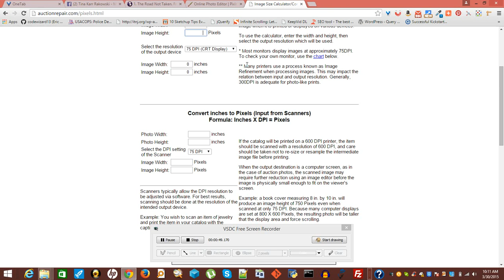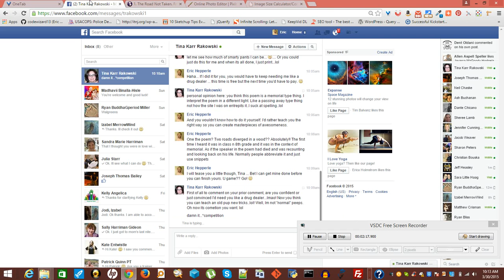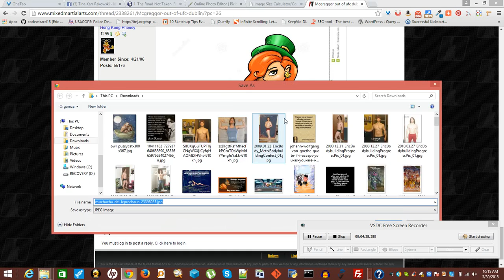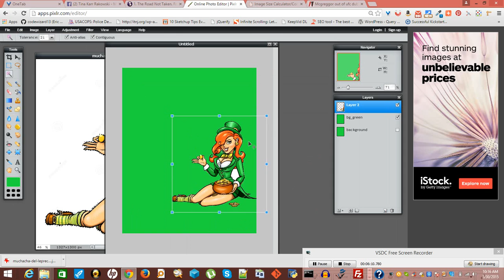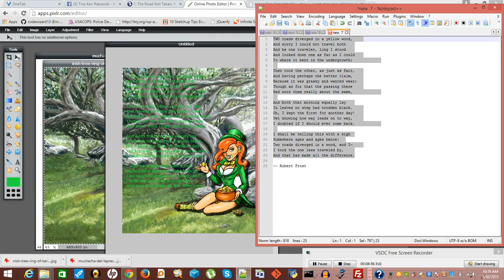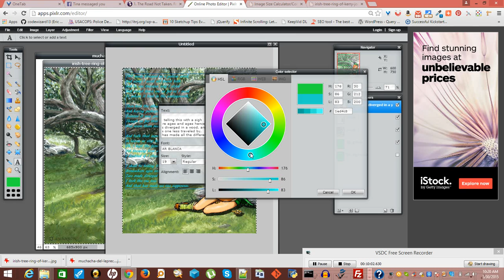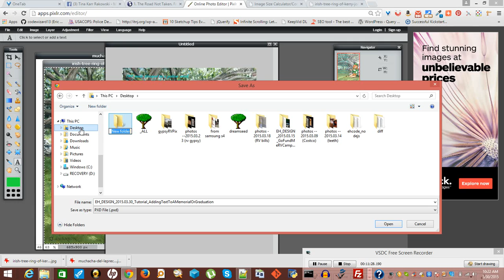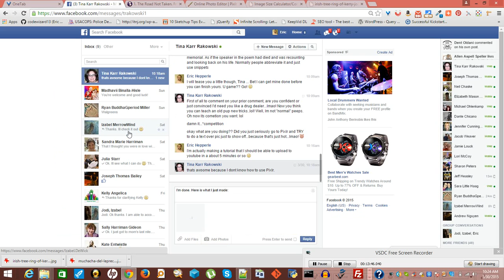Pixlr Tutorial: Make a Memorial or Graduation Card (Text over Images)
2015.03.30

Made this by request to help a friend. If you find it useful, please thumbs up!!!

Eric